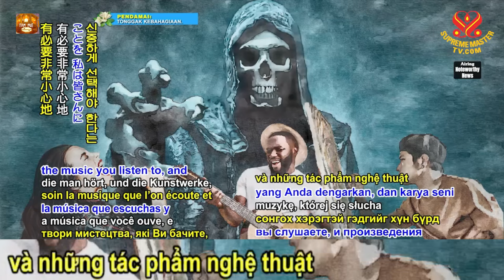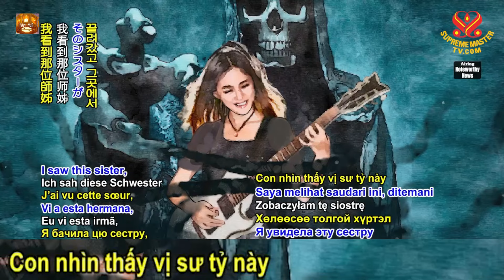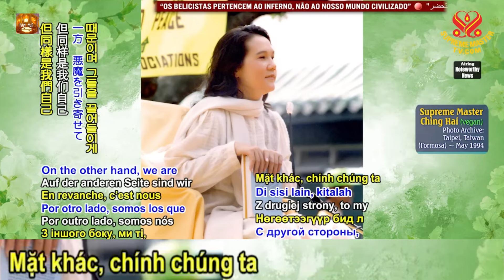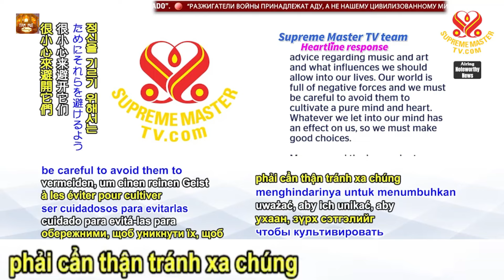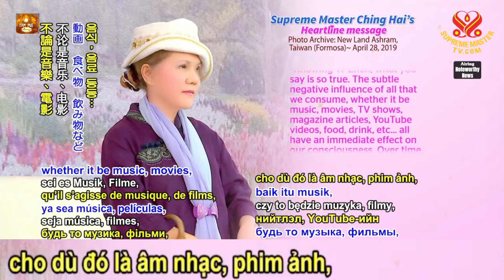Nghi Chân, Ma quỷ lợi dụng lòng ham muốn danh lợi làm cho họ đánh mất chính mình..